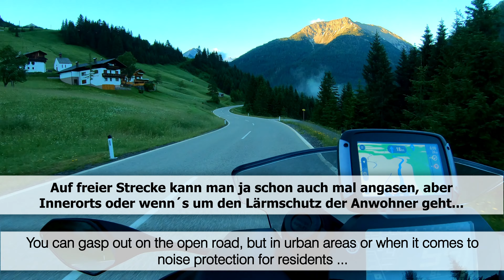Yamaha Niken Epic-Extrem Pässefresser Tour 2021 Teil 2 - Namlos Auffahrt Ost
Hallo,
Heute der zweite Teil meiner längsten Tagestour bisher (1132  Kilometer).
Noch ganz am Anfang der Tour geht es auf meinen zweiten Pass, den Namlossattel. Gefahren von Ost nach West, Startpunkt ist Bichlbach, das Video geht bis zum Scheitel.
So früh ist natürlich noch nix los, daher freie Strecke, tolles Wetter bei schöner Morgenstimmung und eine wunderbare Straße unter den Rädern - was will man mehr 😉

Motorrad/Dreirad: Yamaha Niken
Kameraperspektive: Lenker